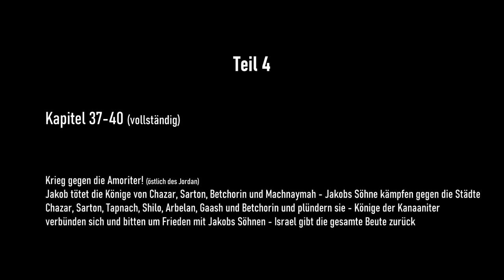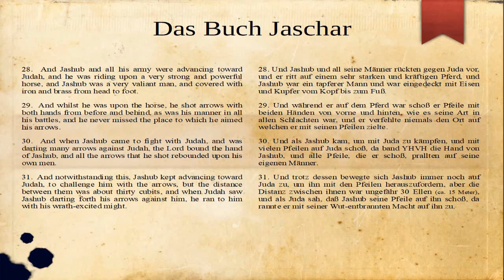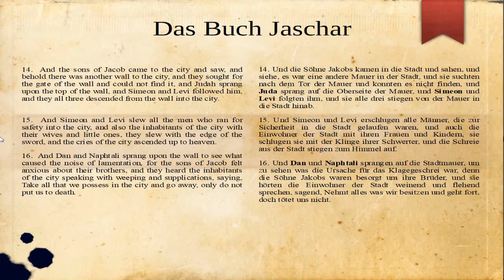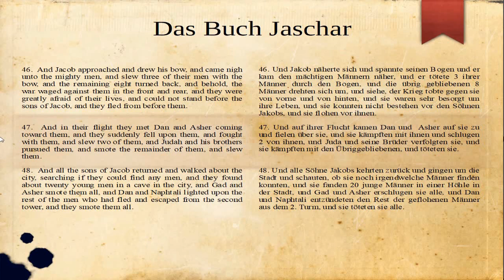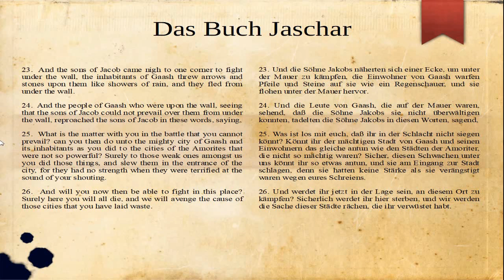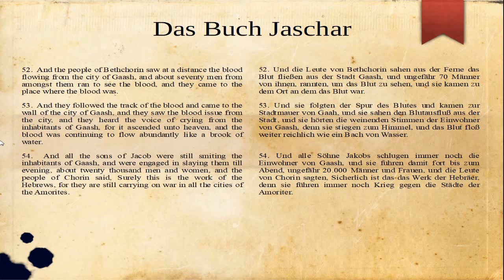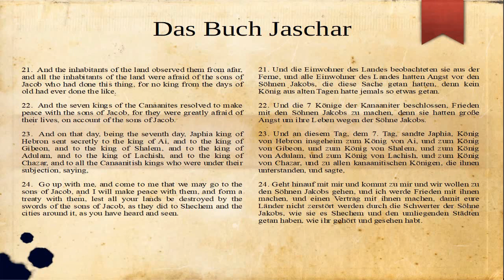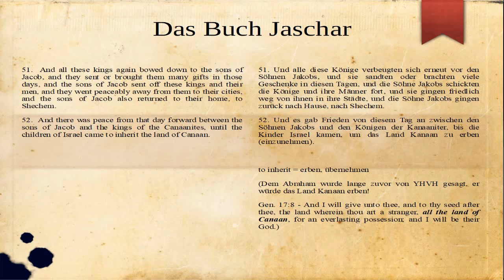Das Buch Jaschar (Teil 4 von 8)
Teil 4 von 8 der Serie beschreibt die Kriege der Israeliten gegen die Amoriter.

Viel Spaß und Erkenntnis wünscht YHVH Deutschland

Intro/Outro: Sound Ambient Documentary